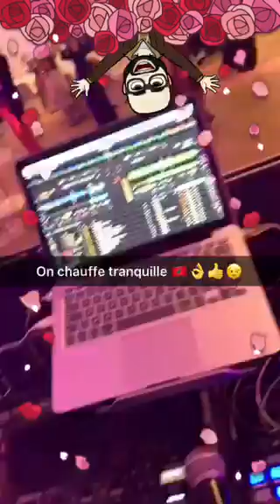DJ ORIENTAL ALGERIEN PARIS 2017 MARIAGE MIXTE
SnapConnexion djchaabicity 🇲🇦🇩🇿